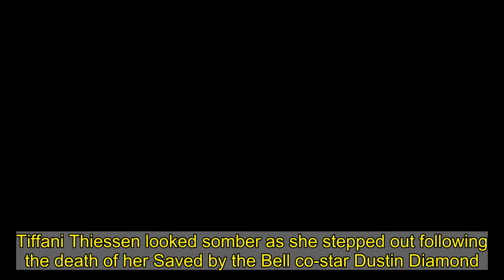Tiffani Thiessen looks somber following the death of Dustin Diamond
Tiffani Thiessen looked somber as she stepped out following the death of her Saved by the Bell co-star Dustin Diamond.The 47-year-old actress was spotted picking up a cup of coffee in Los Angeles shortly after news broke that Dustin lost his battle with cancer on Monday.Diamond, 44, died just three weeks after being diagnosed with stage four small-cell lung carcinoma.    +9 img id="i-6aa5e6e480673ace" src=" height="951" width="634" alt="" class="blkBorder img-share" / Copy link to paste in your message Tiffani kept her eyes on her cellphone as she made her way to a local coffee shop wearing a grey T-shirt, black coat and slacks.   She abided by local regulations requiring a face mask while outside of the home due to the COVID-19 pandemic and sported a colorful covering between sips.SkipThiessen was joined by her husband, Brady Smith, who was on dog duty as he walked by her side.  Tiffani Thiessen steps out following Dustin Diamond's death Loaded: 0%Progress: 0%0:00PreviousPlaySkipLIVEMute00:00Current Time 0:00/Duration Time 0:47FullscreenNeed TextVideo Quality576p540p360p270pNo compatible source was found for this video.Foreground---WhiteBlackRedGreenBlueYellowMagentaCyan---OpaqueSemi-OpaqueBackground---WhiteBlackRedGreenBlueYellowMagentaCyan---OpaqueSemi-TransparentTransparentWindow---WhiteBlackRedGreenBlueYellowMagentaCyan---OpaqueSemi-TransparentTransparentFont Size50%75%100%125%150%175%200%300%400%Text Edge StyleNoneRaisedDepressedUniformDropshadowFont FamilyDefaultMonospace SerifProportional SerifMonospace Sans-SerifProportional Sans-SerifCasualScriptSmall CapsDefaultsDone +9 img id="i-23fac373e2e78a30" src=" height="951" width="634" alt="" class="blkBorder img-share" / Copy link to paste in your message +9 img id="i-e866a4d5e72ecfc9" src=" height="657" width="306" alt="Keeping it together: The 47-year-old actress was spotted picking up a cup of coffee in Los Angeles" class="blkBorder img-share" / Copy link to paste in your message +9 img id="i-e1c98fcdf85c4ba2" src=" height="657" width="306" alt="She stepped out shortly after news broke that Dustin lost his battle with cancer on Monday" class="blkBorder img-share" / Copy link to paste in your message +9 img id="i-18fa00dc1ac04b74" src=" height="951" width="634" alt="" class="blkBorder img-share" / Copy link to paste in your message After hearing of his death, Tiffani j